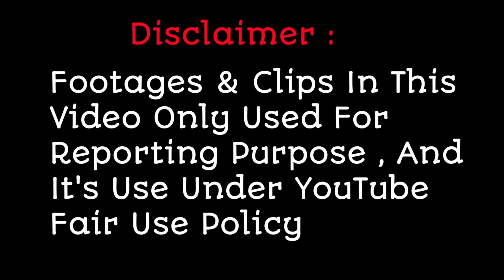Superstar Singer 2 Upcoming Episode Behind The Secnes Video